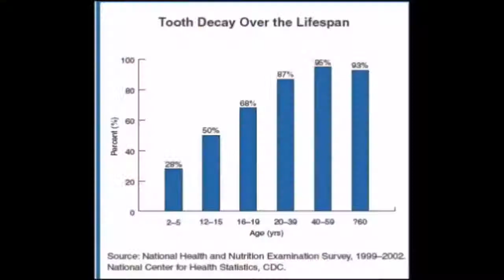UFC 162 Anderson Silva KNOCKED OUT COLD By Chris Weidman reaction